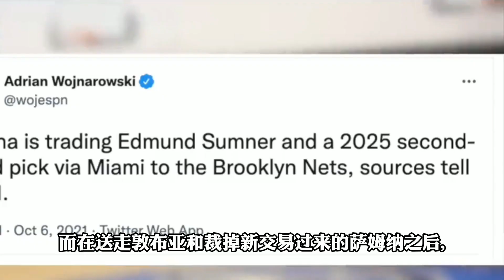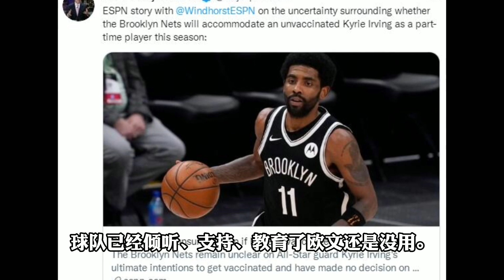三巨頭解體！球隊內部對Irving兼職打球不滿，失去信心！可能被迫考慮交易他！沒有他也能奪冠！籃網連續兩筆交易，加嫂正式退役，湖人送祝福，太陽續約頓寶突發事件！恐逼他離隊！3換1報價！西弟加盟步行者！